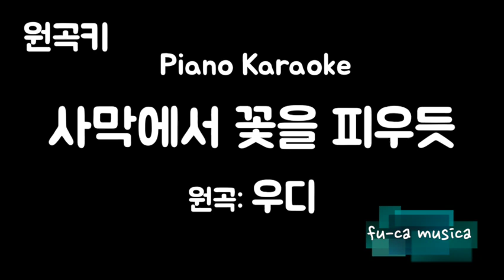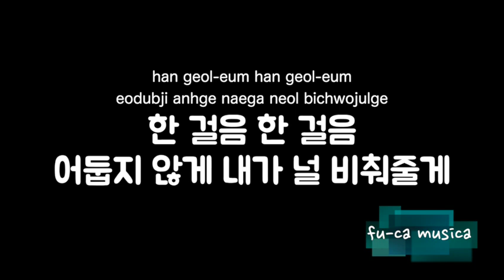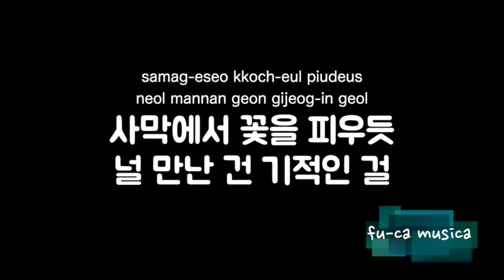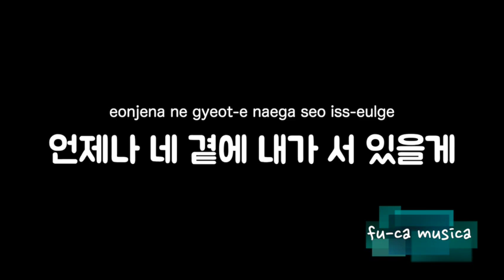【피아노 반주, MR/원곡키】사막에서 꽃을 피우듯 - 우디 [No Guide Melody] Karaoke/ fu-ca musica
★음원 이용하시는 분께
① 구독을 하십시오.
② 투고하는 동영상의 개요란에 이 동영상 URL을 기재해 주십시오.
③ 음원을 외부 사이트나 앱에 전재하는 것은 삼가해 주십시오.

노래방 연습, 노래나 악기 커버용 반주로 이용해 주십시오.
이 음원을 사용하여 동영상을 게시한 경우는 댓글란에 링크를 붙여 주시면 좋겠습니다.

・Podcast・
【韓バラを聴こう!】配信中！